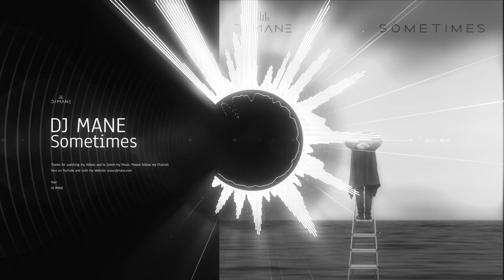Sometimes by "DJ MANE"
Es ist mal wieder Zeit für einen Techno Track. Er heißt "Sometimes" und gehört in die Richtung, Techno, Electronic, Acid.

Ich hoffe er gefällt euch, da es mal wieder eine ganz neue Seite von mir Zeigt. Aber wie Ihr ja wisst bin ich in vielen Genres zuhause. Ich mag einfach geile Musik, egal aus welchem Genre. Aber natürlich fühle ich mich in den  elektronischen Genres sehr wohl.

Freue mich über euer Feedback

Die besten Tracks, die von euch allen am meisten gehört werden, werden in absehbarer Zeit auf allen Streaming Plattformen zu hören sein.

DANKESCHÖN!!!

Euer
DJ MANE